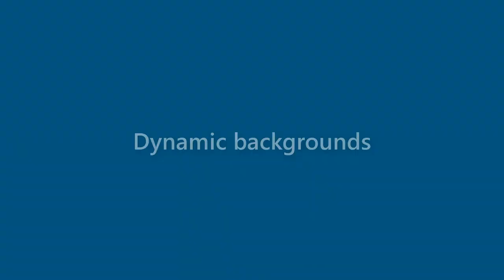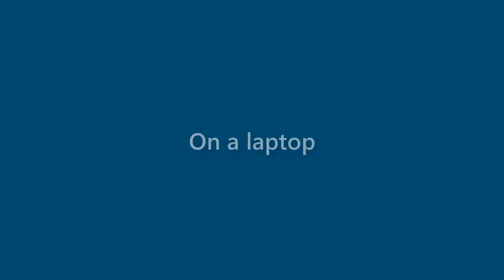Jaden Salazar - appearance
Name Look - Jaden Salazar - appearance. In this video we present "Jaden Salazar" name look and feel in various scenarios.
This video will cover:
How does "Jaden Salazar" look as a personal letterhead?
How does "Jaden Salazar" look on a business card?
How does "Jaden Salazar" look on a computer/laptop screen?
How does "Jaden Salazar" look with different background colors?
How does "Jaden Salazar" look with various fonts?